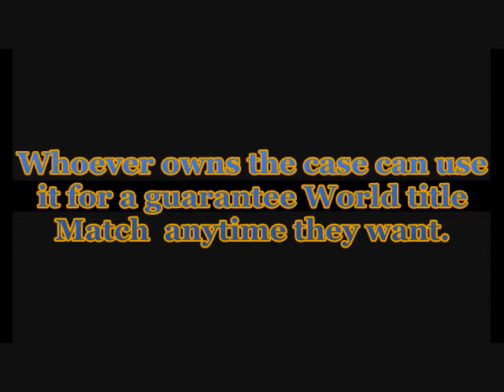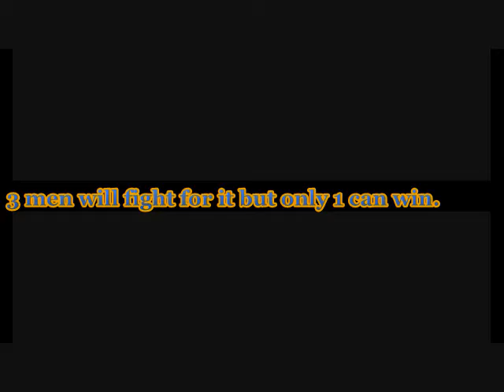DCWL MITB MATCH PROMO